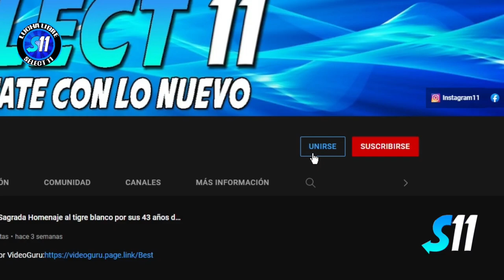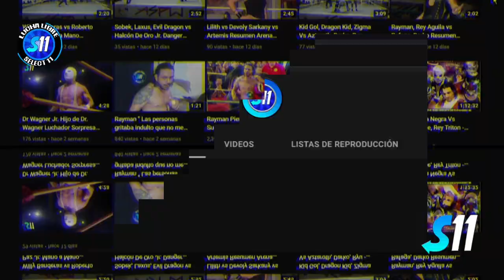Lunatik Xtreme vs Makabre Mano a Mano